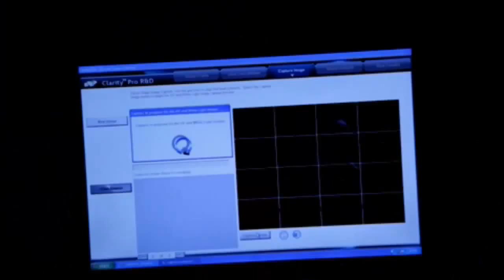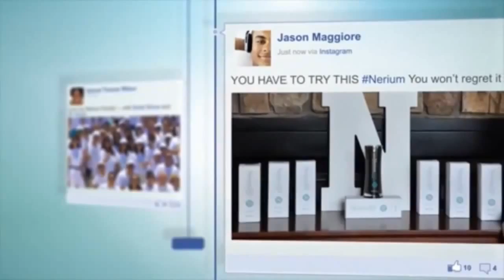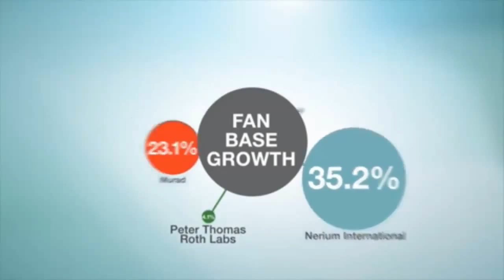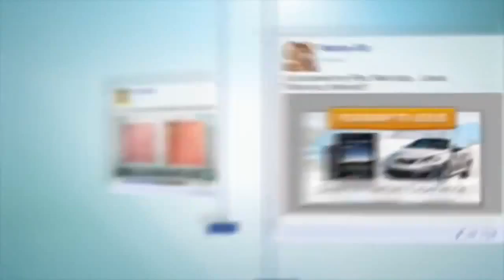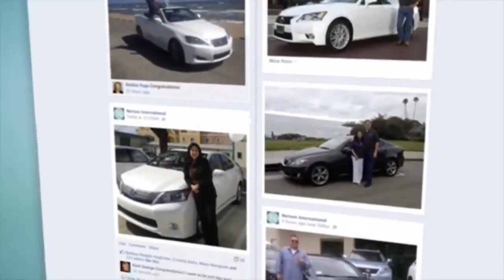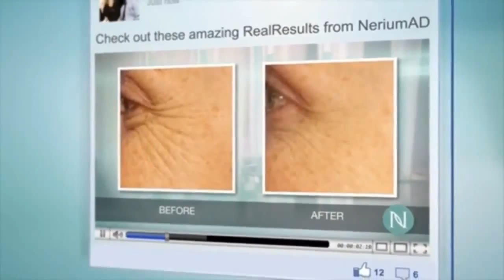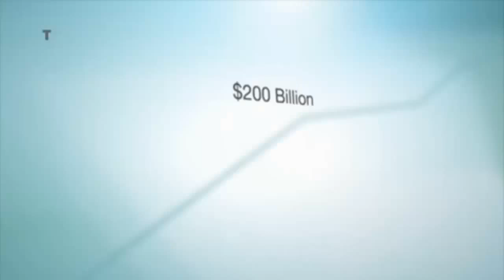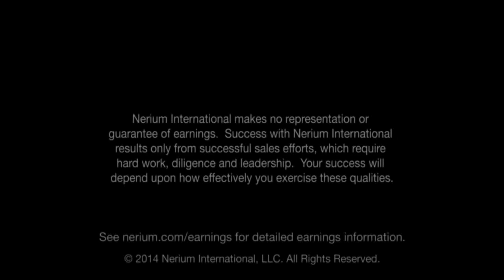New 2015 Updated Nerium™ Experience Presentation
Check out this video to learn more about the fastest-growing skincare company in the industry. I'd love to help you get started and help you to succeed.